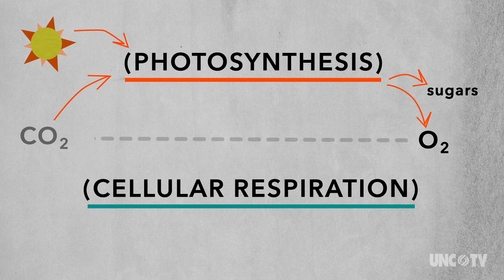Do Plants Breathe?!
What exactly is plant respiration? Is it like when we humans take in oxygen?